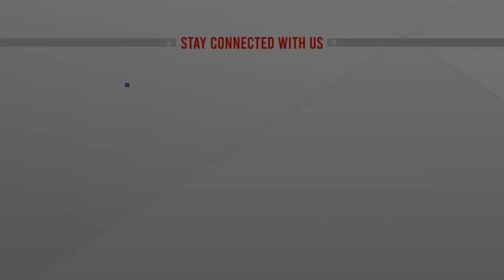ওমিক্রনের হাত থেকে বাঁচাতে পারে ফাইজারের বুস্টার